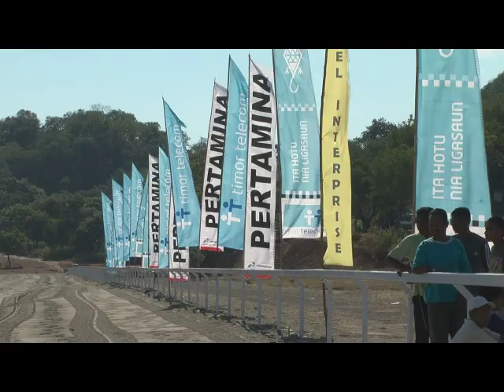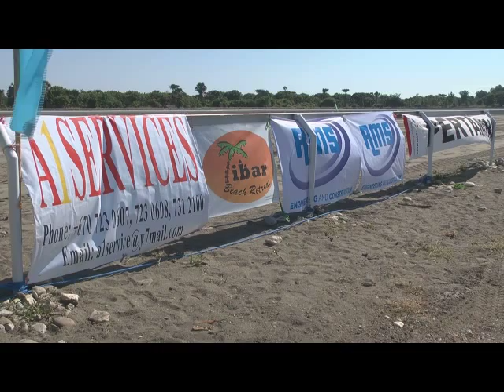Corridas de cavalos, classes tradicionais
Hipodromo de Batugadé, corridas de cavalos de classes tradicionais.
Resultados das Finais dia 2 de Junho 2012:

1. Nona Alesa  - Distrito Kefa - Indonesia
2. Bintan Timur -- Distrito Atambua - Indonesia
3. Putra Samor -- Distrito Kefa - Indonesia
1. O Se Hau Se - Distrito Ermera -Timor--Leste, proprietario Ivone Casimiro
2. Baginda -- Distrito Kefa - Indonesia
3. Mean Mane -- Distrito Atambua - Indonesia
1. Jovan - Distrito Kefa - Timor--Leste
2. Lady Bonita  -- Distrito Atambua - Indonesia
3. Cara Suja -- Distrito Dili - Timor -- Leste - Proprietario Almerio Lopes
1. Cara Linda - Distrito Atambua - Indonesia - Proprietario Ludus Siku Taulin
2. Young Bonita -- Distrito  Kefa -- Indonesia
3. Red Fiol -- Distrito Kefa -- Indonesia